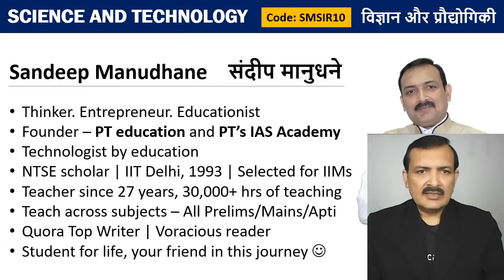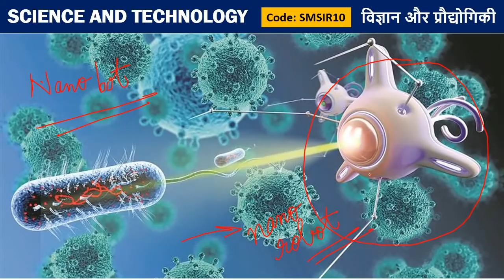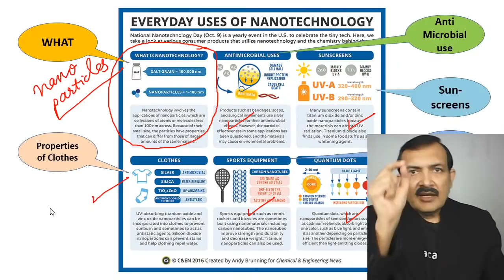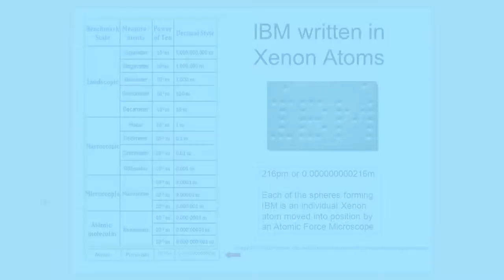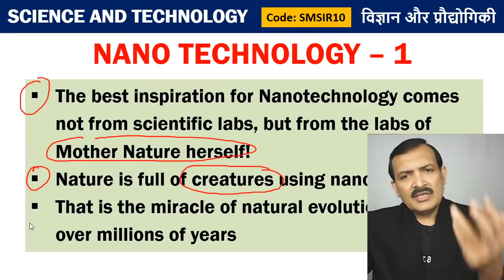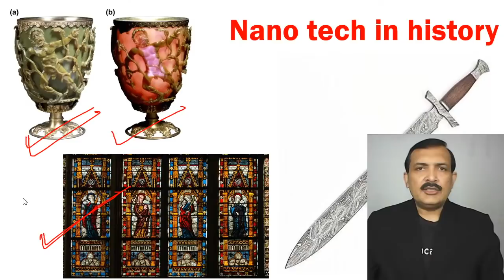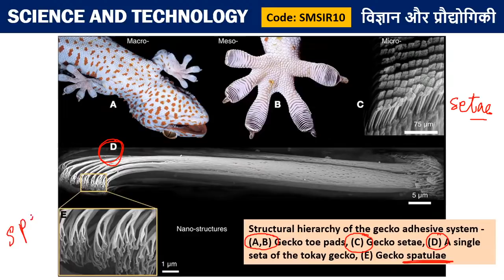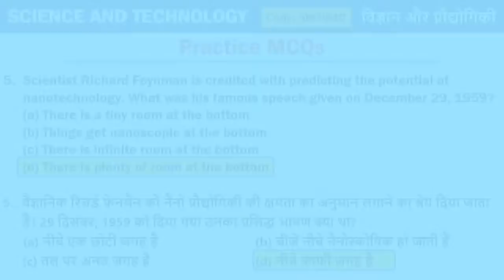Mission IAS 2021 | Nanotechnology (Part-1) - Sandeep sir - Prelims + Mains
🔥 🔥 Unacademy UPSC telegram channel is your one-stop destination to find everything you need about UPSC. Join us to find latest updates, latest videos, announcements, events, quizzes etc. Going forward, we are also looking to share PDFs of youtube classes with you.  Join us and become part of the Unacademy UPSC community and give your preparation the extra edge.

✿ UPSC CSE 2020 Special Daily Questionnaire Series:
05:00 AM - Daily Current Affairs Questions by Sumit Sir
06:00 AM - UPSC In Depth by Durgesh Sir
07:00 AM - Mock Test for UPSC Prelims 2020 by Sumant Sir

✿ UPSC CSE 2020 Morning Shows:
08:00 AM - Current Affairs Show by Sumit Sir
09:00 AM - The Hindu Editorial by Ashirwad Sir

✿ UPSC CSAT 2020 (General Studies Paper-II):
10:00 AM - English by Akanksha Ma'am (Mon & Tue)

10:00 PM - NCERT by Rajni ma'am

11:00 AM - Economics by Ashirwad Sir
02:00 PM - World Geography by Sumit Sir
03:00 PM - Science & Tech by Sandeep Sir
04:00 PM - Polity by Pawan Sir
07:00 PM - Ancient History by Durgesh Sir

03:00 PM - Economy by Sandeep Sir

✿ UPSC Edge 2020 (General Studies Paper-I) (Tuesday, Thursday):
11:00 AM - Economics by Ashirwad Sir
02:00 PM - World Geography by Sumit Sir
04:00 PM - Polity by Pawan Sir
05:00 PM - IR by Siddharth Sir
06:00 PM-  Science and Tech Sumanat Sir
07:00 PM - Medieval History by Durgesh Sir

✿ Other Special Classes:
05:00 PM - (UPSC CSE 2020-21) IR by Siddharth Sir (Monday, Wednesday, Friday)
09:00 PM - UPSC Mentor by Pawan Sir (Monday to Friday)

✿ Weekend Special Classes (Sat & Sun):
08:00 AM - Current Affairs by Sumit Sir
09:00 AM - The Hindu Editorial by Ashirwad Sir
10:00 AM - Current Affairs by Sumit Sir (UPSC Edge)
12:00 PM - Mock Test Marathon by Sumant Sir
04:00 PM - Prelims Quick Revision by Durgesh Sir

✿ Weekend Special Classes (Saturday):
03:00 PM - Special event by Sandeep Sir
06:00 PM - Yojana Magazine by Durgesh Sir
09:00 PM - Weekly Current Affairs Roundup by Pawan Sir

✿ Weekend Special Classes (Sunday):
09:00 PM - Parliament Ki ABC by Pawan Sir
03:00 PM - Weekly Current Power Capsule by Siddharth Sir

1. One Subscription, Unlimited Access
2. Learn from your favorite teacher
3. Real time interaction with teacher
4. You can ask doubts in live class
5. Limited students
6. Download the videos & watch offline